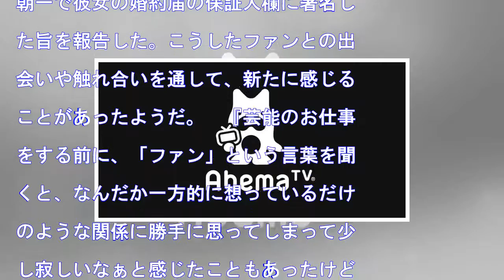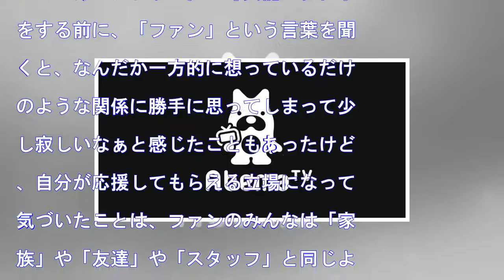紗栄子、誕生日を初めて一人で過ごし自分を見つめ直す「思った以上に大大大満足のバースデーに」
HQ タレントの紗栄子が、17日Instagramと連動したアメブロで、一人で過ごしたという誕生日の様子をつづった。今年はいつもと違う誕生日にしようと、少し前から一人で過ごすことを決めていたようだ。日付けを越えるときにはお風呂に浸かり、2時間半かけて全身のメンテナンスをし、一人でバースデーフライトに出掛け...